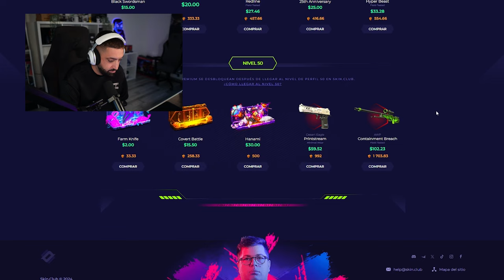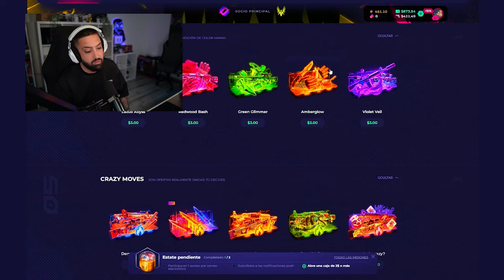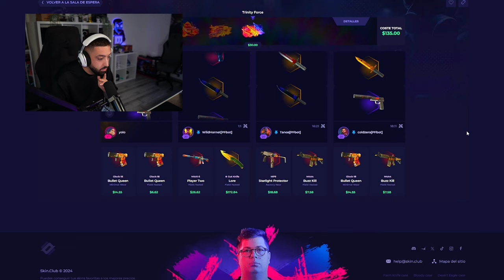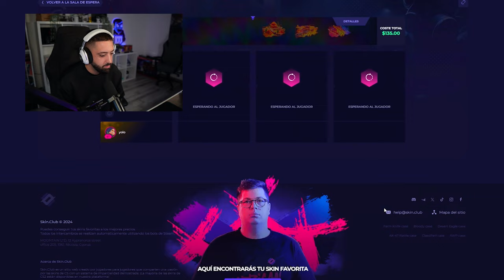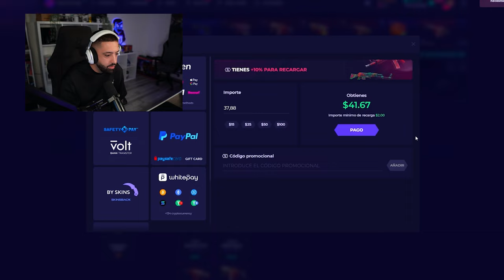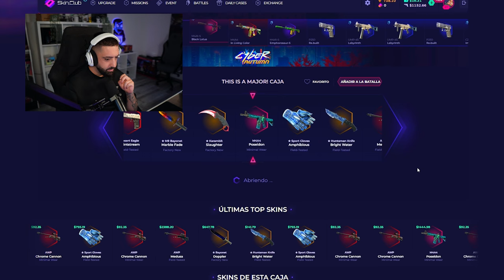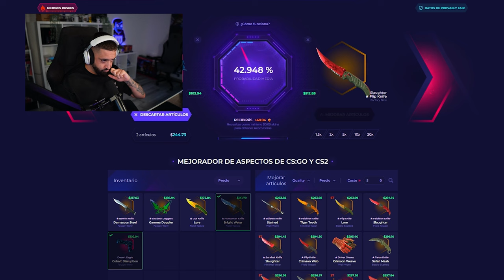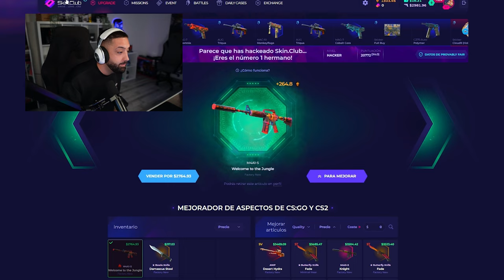ABRO LAS CAJAS Cyber Autumn y UPGRADEO TODO! - PROMO CODE 2024 SORTEO!